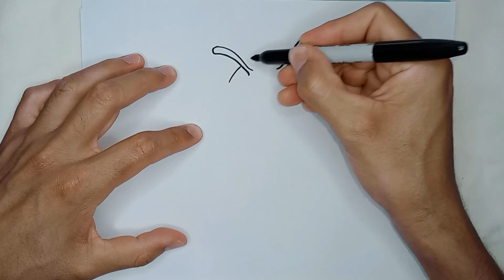Dracky from Dragon Quest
Enjoy this easy drawing of Dracky from Dragon Quest, music by Karl Casey @WhiteBatAudio